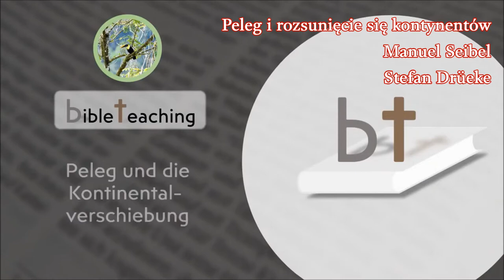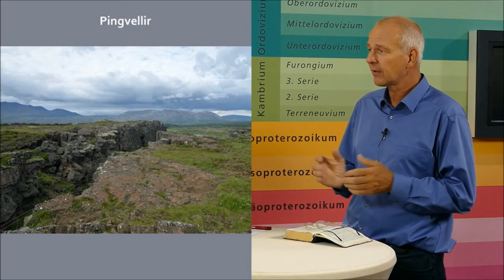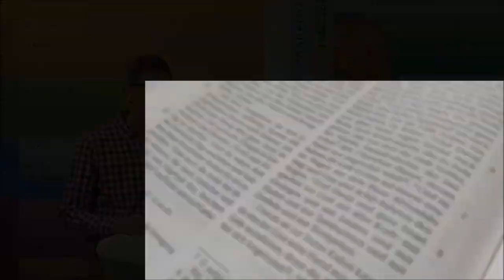Peleg i rozsunięcie się kontynentów Manuel Seibel, Stefan Drüeke Zielone Niwy